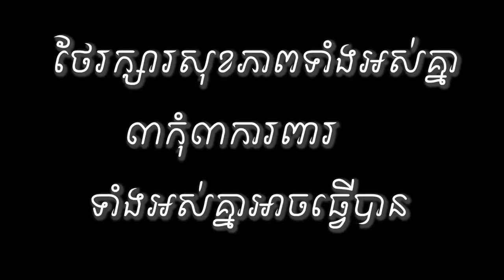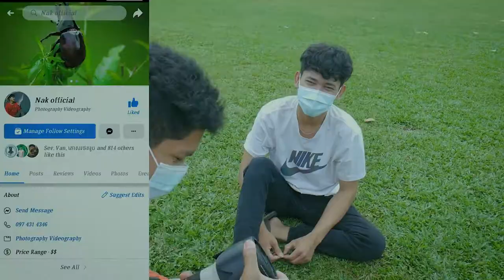ចេញថត​មិនមែនចេញឆក់ហាហា!!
-អរគុណបងប្អូនគ្រួសាររបស់G-Win (GFAM)សម្រាប់ការចូលមេីលវីដេអូរនេះ
-ក៏សុំទោសបេីខ្ញុំបាទបង្ករជាកំហុសអច្ចេតនាសង្ឃឹមថាបងប្អូននឹងយោគយល់
+សុំសួបងប្អូនថា៖
-យល់យ៉ាងណាដែរចំពោះវីដេអូរនេះ?​
-អ្នកណាខ្លះមេីលដល់ចប់?​
-វីដេអូរក្រោយចង់មេីលខ្ញុំធ្វេីវីដេអូរបែបណា?​
-សូមផ្តល់ចម្លេីយតាមcommentខាងក្រោម...

ក្នុងChannel G-Win មានផុសជាវីដេអូរសប្បាយសប្បាយចែកជូនជាចំណីអារម្មណ៌បងប្អូនដូចជា ៖
-VLOGដេីរសម្ភាស៌កូរគេគ្រប់ទម្រង់បែបបថទាំងអស់
-Reaction Video (khmer Hiphop song)(Funny Video)(Tiktok)
-Challengeប្លែកប្លែកតាមCmtពីGFAM
បញ្ជាក់៖
គោលបំណងដែលខ្ញុំធ្វេីវីដេអូរក្នុងYOUTUBEគឺមិនមែនដេីម្បីលុយនោះទេ។​